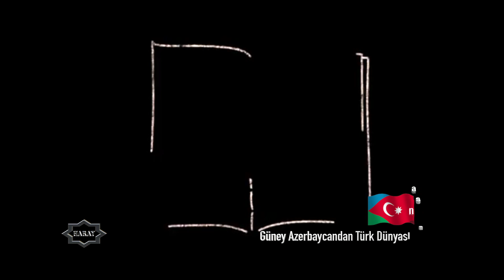Merheba Türkiye (Güney Azerbaycandan)-Azeryar Danışver-Haray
Azeryar Danışver-Merheba Türkiye-(Güney Azerbaycandan)-Haray
Bu kilipi düzelden ve sunan, Qüney Azerbaycandan olan Azeryar Danışverdir.
Azeryar Danışver şair, yazar ve sunucudurlar.
Qüney Azerbaycanı ve onun başkendi olan Tebriz şeherin tanımaq isteyirsese,
 bu kilipe baxmalısan.